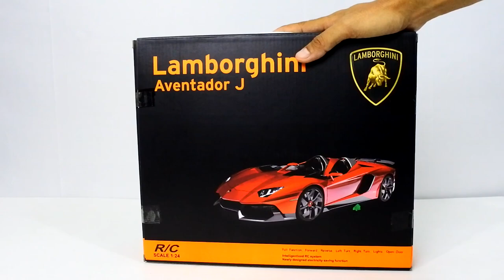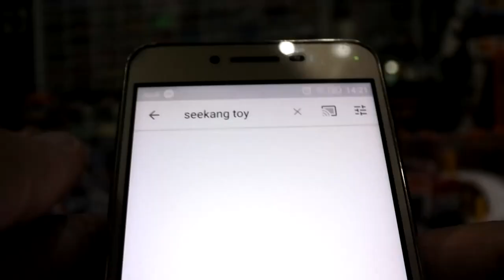รถบังคับ Supercar รถเหล็กบังคับ MZ Lamborghini Aventador J 1/24 RC